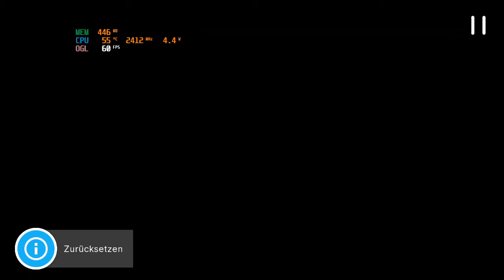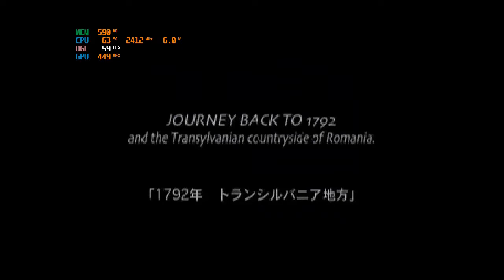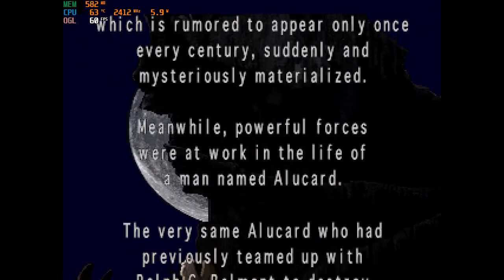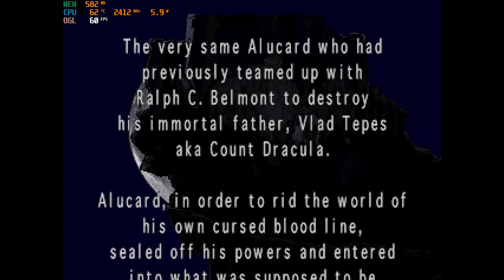GPD Win 2 - Castlevania: Symphony of the Night (SEGA Saturn Emulation, RetroArch, YabaSanshiro)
Resolution: 1280*720@OGL. Intel m3-7Y30@2.40GHz@10W. Cooling Mod installed. Recorded in 30fps via Windows 10 DVR.